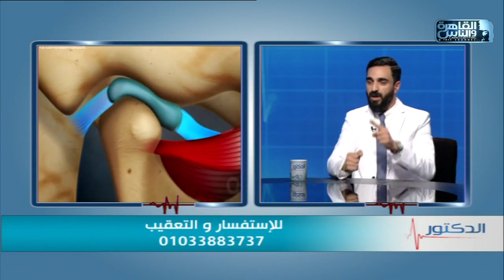الدكتور | خطوات زراعة الأسنان مع دكتور كريم مدحت